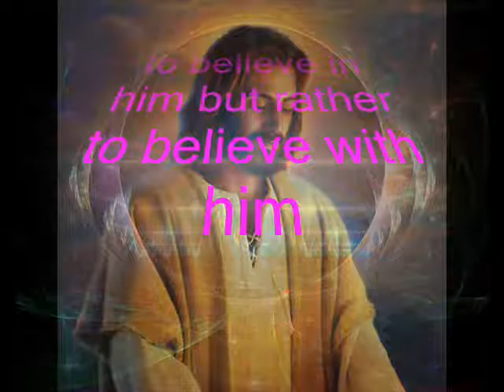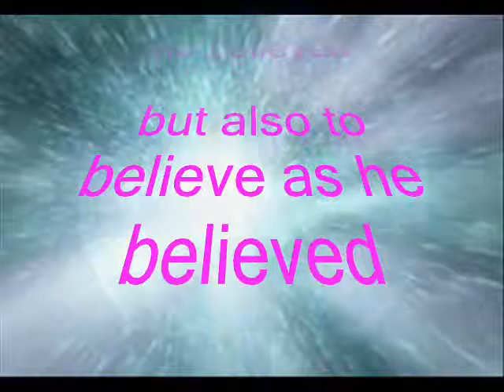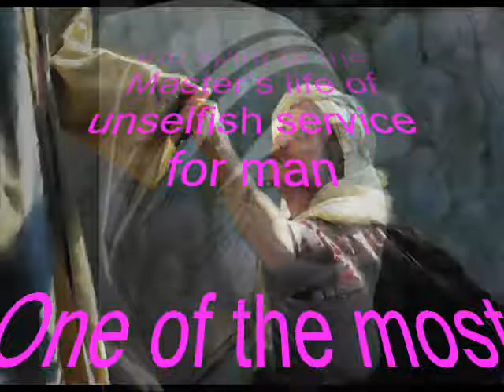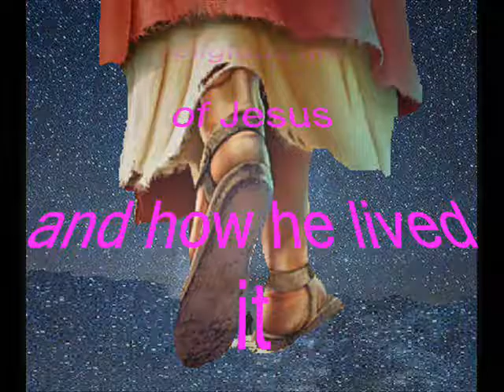The Faith of Jesus II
Life and teachings of Jesus